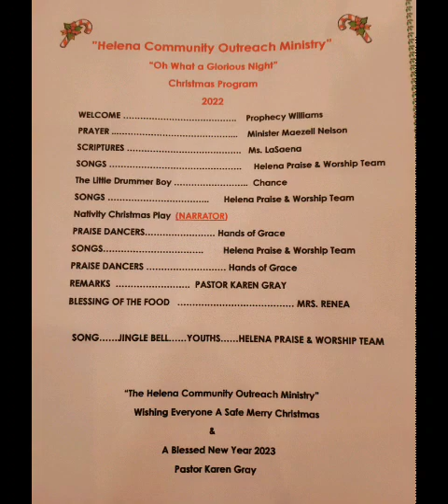Hands of Grace: Now Behold the Lamb & Waymaker 12/18/2022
Hands of Grace: Now Behold the Lamb & Waymaker Christmas program 12/18/2022 @ Helena Community Outreach